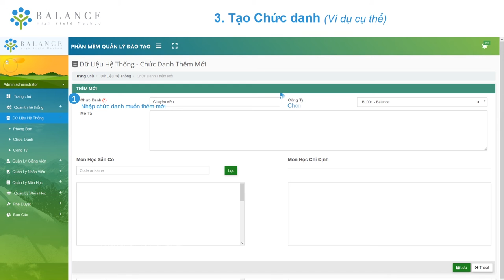E-learning Balance | Hướng dẫn ADM Phần 3 - Tạo chức danh